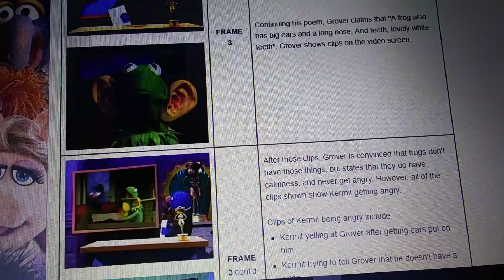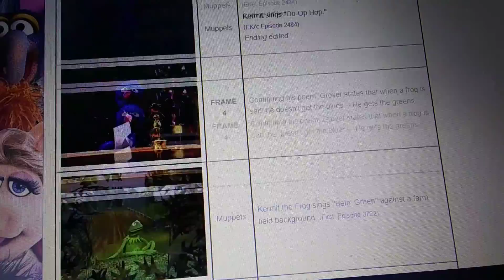January 27, 2019